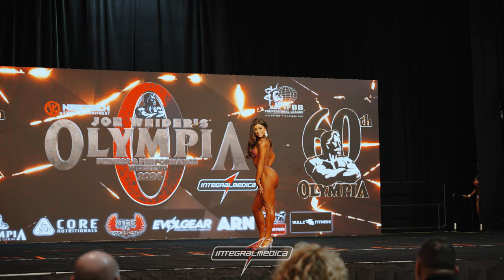PRÉVIAS BIKINI OLYMPIA 2024! | *Confrontos em 4k*